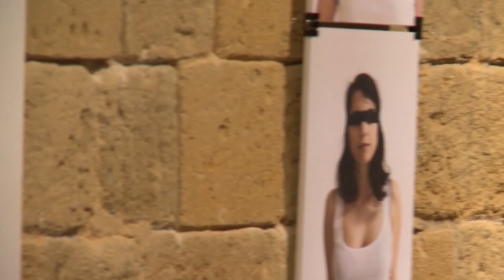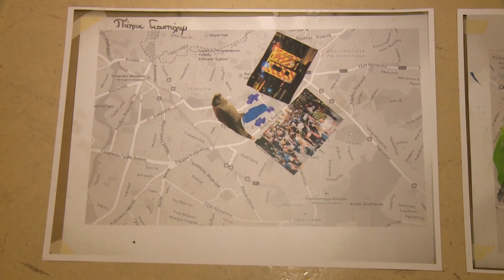Art Exhibition Opening at the 2nd Diversity Arts Festival